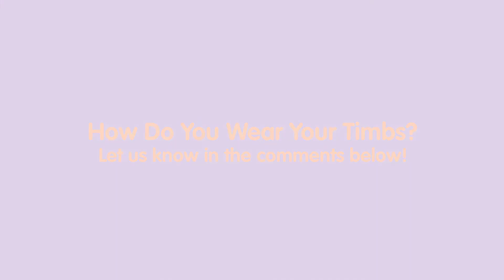Timberland Boots For Kids: Cute Outfit Ideas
There is hardly anything that compares to Timberland boots for kids when it comes to cute shoes. These seemingly sturdy boots make surprisingly good outfits when paired with casual jeans, girly skirts and dresses, shiny pants - pretty much anything.

If you are past that tender age but still want to rock Timberlands, follow this style guide instead